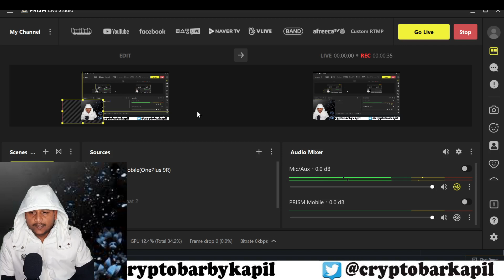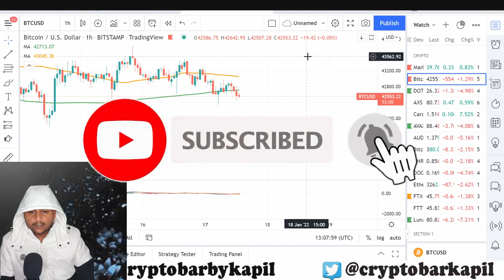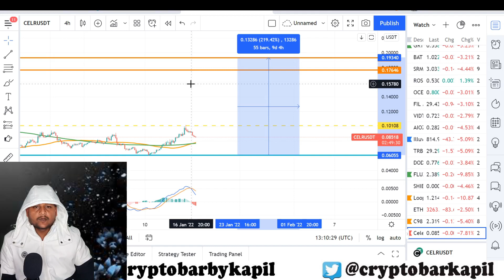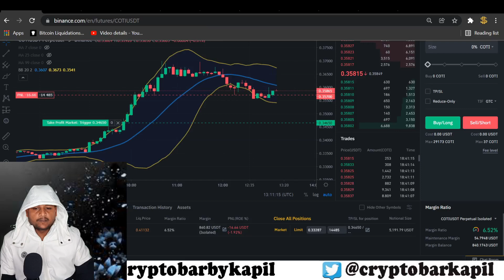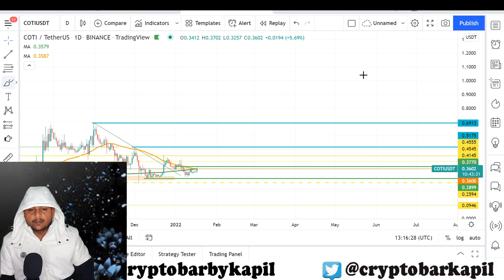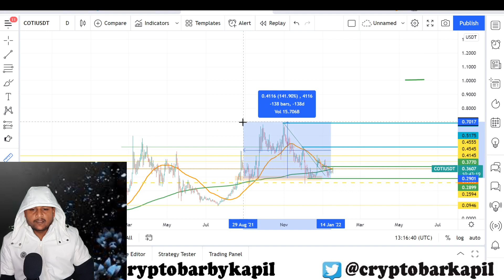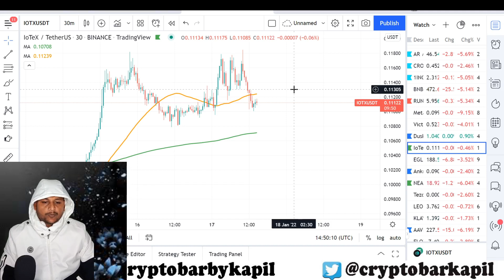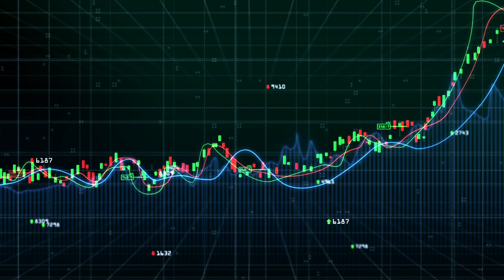3 Short term and Most Profitable coins , you should buy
If you Want to Support  me then you can Send Your love
These are my USDT address
TRC20-TKVySnsNg729SCAHhrGr3FQqNHDF71NGDW
Solana-BxQMY2gfPRwcn9ySzM3ywAS8F3F5kq1vQzDviQUU3YcE
(Dont forget to Send me Screen shot on my insta-Cryptobarbykapil)